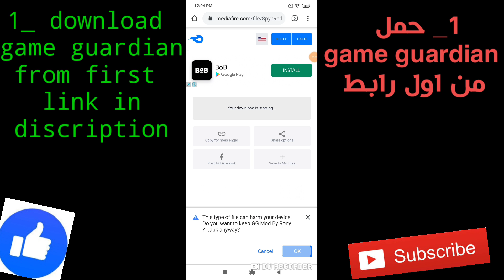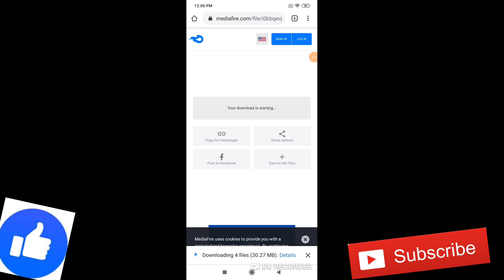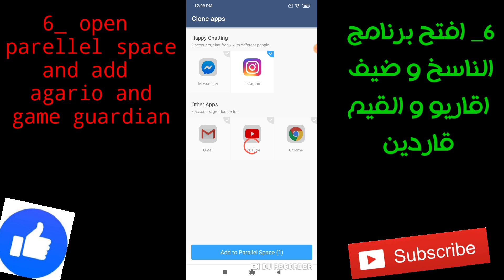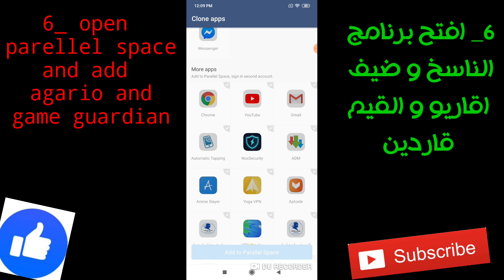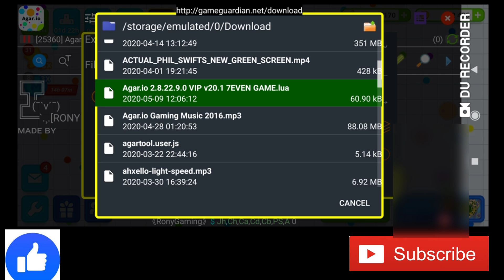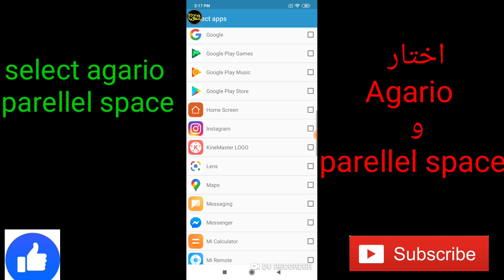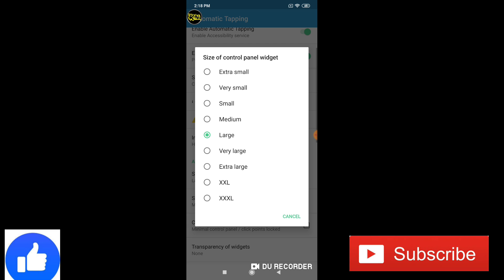اقاريو: شرح زوم و اسرع مايكرو في مقطع واحد( شرح بسيط) 😮⁦♥️⁩⁦♥️⁩Agario zomm and macro toturial